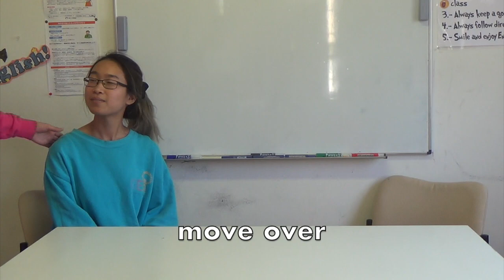Blue Verbs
This video is about Blue Verbs